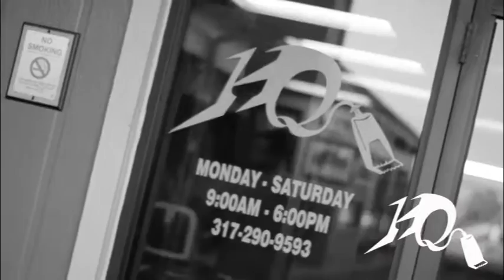Headquarters Barbershop - Indianapolis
Address: 4841 Oakbrook Dr, Indianapolis, IN 46254

With over 50 years of combined experience, we can guarantee you'll never have a closer shave or better cut.